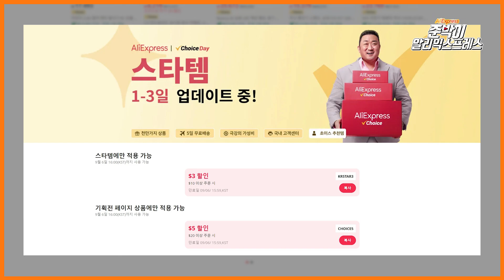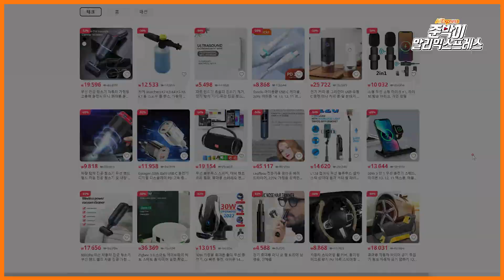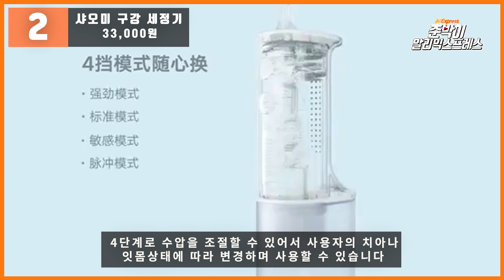알리익스프레스 10월 초이스데이 할인 이벤트 / 10월 추천 제품 / 추가 할인 혜택 정보 / AliExpress Choice Day Sale Event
10월 초이스데이 할인 프로모션 정보를 확인해보세요
↓↓↓↓ 아래의 더보기 버튼을 눌러서 제품링크를 확인해보세요 ↓↓↓↓

알리익스프레스 초이스데이 할인 정보

프로모션 기간: 10월 1일 오후 4시 - 10월 4일 오후 4시

- 초이스데이 바로가기 :

- 스타템 기획전 페이지 :

00:00 [ Intro&행사정보 ]

01:05 [ 1. 기계식 무선 키보드 ]

01:52 [ 2. 샤오미 구강 세정기 ]

02:31 [ 3. 원예용 다용도 가위 ]

03:02 [ 4. 전자제품 슬리브백 ]

03:35 [ 5. 냉장고 에그 박스 ]

04:08 [ 6. 스마트 센서 쓰레기통

04:49 [ 7. 접이식 야외 의자 ]

05:26 [ 8. 압력완화 벌집 방석 ]

05:59 [ 9. GAN 65W 고속충전기 ]

06:32 [ 10. 가방 접이식 테이블 ]

07:09 [Outro]